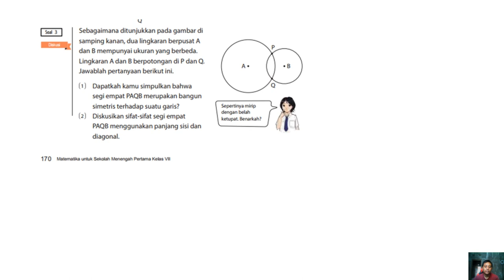Sebagaimana ditunjukkan pada gambar di samping kanan,dua lingkaran berpusat A dan B mempunyai ukuran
JUDUL :

Sebagaimana ditunjukkan pada gambar di samping kanan, dua lingkaran berpusat A dan B mempunyai ukuran yang berbeda. Lingkaran A dan B berpotongan di P dan Q. Jawablah pertanyaan berikut ini.

1) Dapatkah kamu simpulkan bahwa segi empat PAQB merupakan bangun simetris terhadap suatu garis?
2) Diskusikan sifat-sifat segi empat PAQB menggunakan panjang sisi dan diagonal.